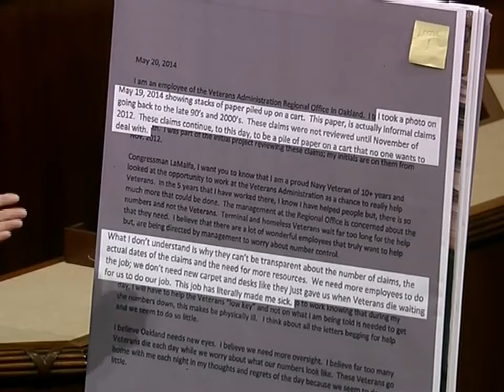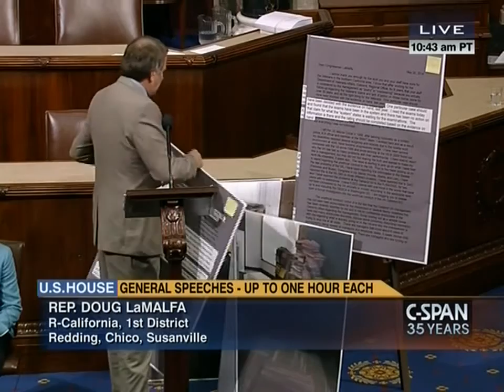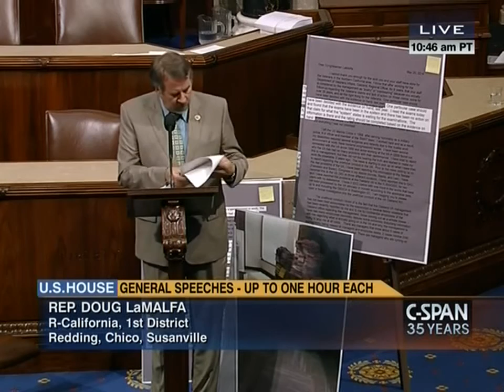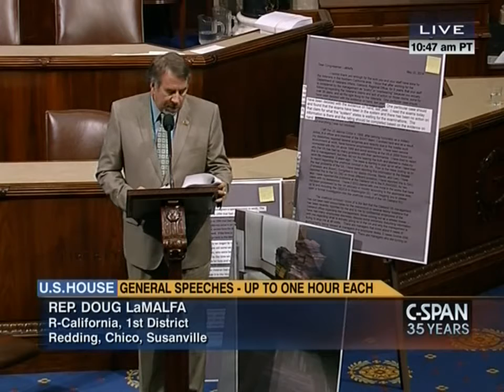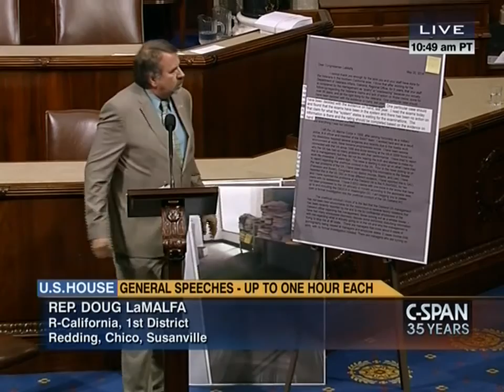Rep. LaMalfa Condemns Dysfunction at Oakland VA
Representative LaMalfa shares whistleblower reports alleging criminal negligence, mismanagement, and a complete lack of accountability within the Oakland VA facilities.